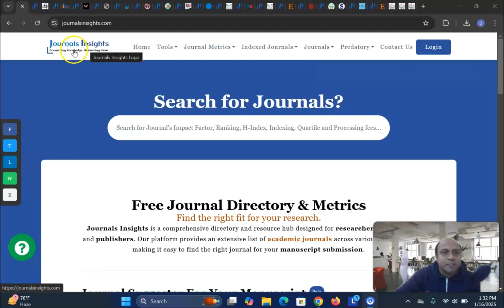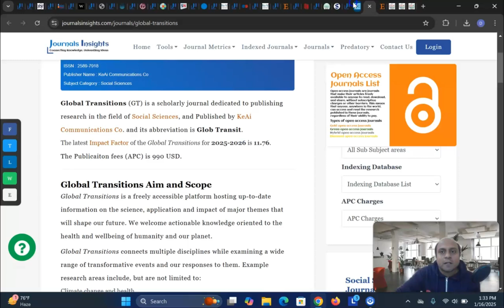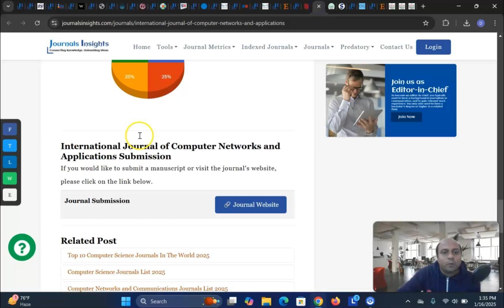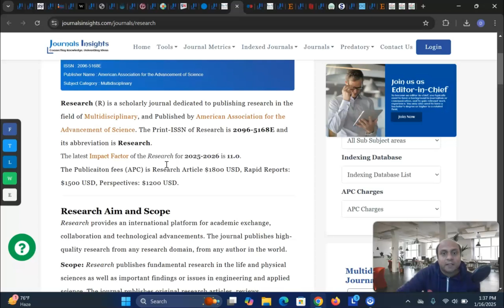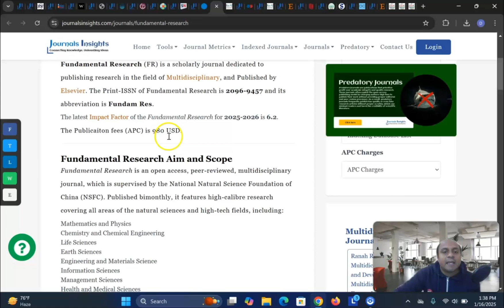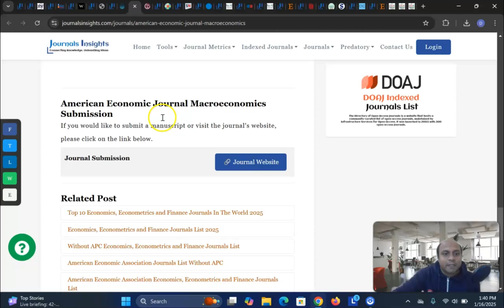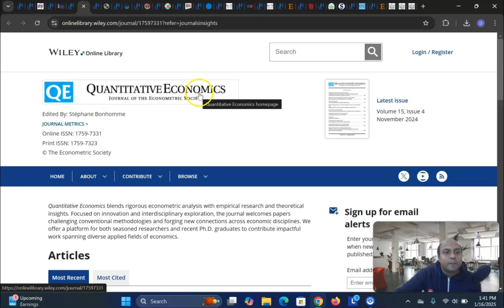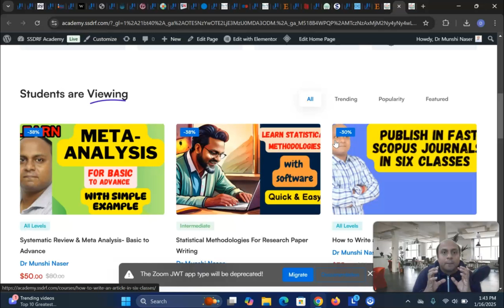Low-Paid Scopus Journals 2025| UGC/Scopus Low Paid Journals for all Disciplines| Fast & Paid Scopus